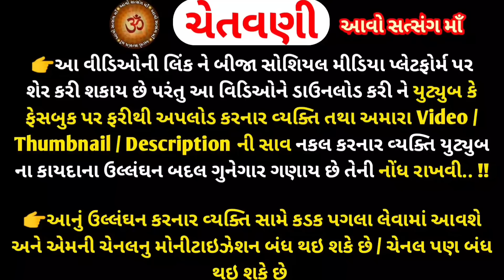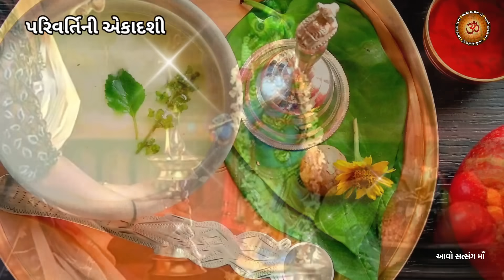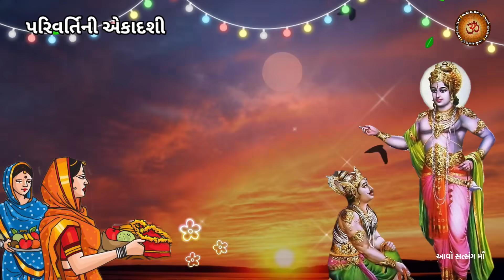26 સપ્ટેમ્બર 2023 ભાદરવા સુદ 11 પરિવર્તિની / વામન એકાદશી વ્રત કથા મહિમા | Parivartini Ekadashi 2023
26 સપ્ટેમ્બર 2023 ભાદરવા સુદ 11 પરિવર્તિની / વામન એકાદશી વ્રત કથા મહિમા | Parivartini Ekadashi 2023 |